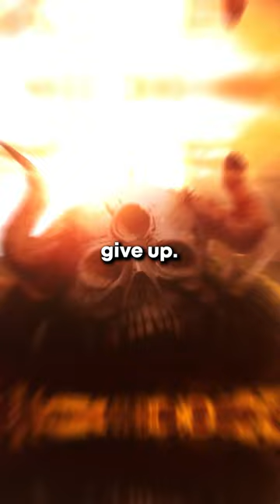You HATE these anime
You hate these anime is a short featuring Black Clover, Fairy Tail, Mirai Nikki (Future Diary) and Mushoku Tensei.